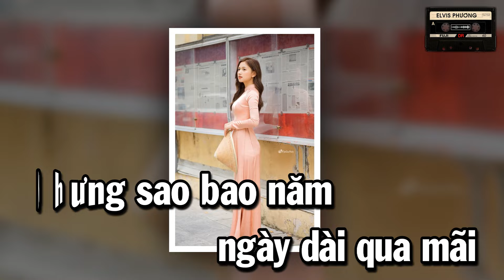Mười Năm Tình Cũ (Trần Quảng Nam) - Elvis Phương | Lyric Video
Elvis Phương, tên thật là Phạm Ngọc Phương, sinh ngày 1 tháng 2 năm 1945 tại thị xã Thủ Dầu Một, Bình Dương, là một ca sĩ nhạc trẻ Việt Nam. Sự nghiệp của ông trải dài trên 50 năm với nhiều thể loại nhạc: pop, rock và nhạc trữ tình Việt Nam. Sinh tại Thủ Dầu Một, Bình Dương, nguyên quán Hà Tĩnh, đi học trường Aurore tại Sài Gòn. Ông lập nghiệp chuyên hát ca khúc nước ngoài, mê vua nhạc rock Elvis Presley nên ông đã đổi tên mình thành Elvis Phương.